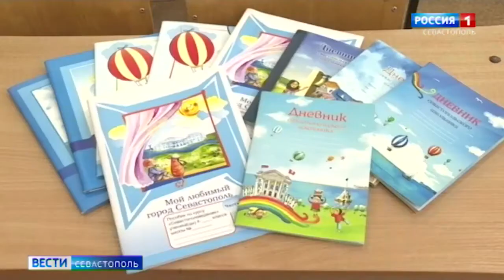Вести Севастополь Выпуск 21 05 26 10 2021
Конкурс направлен на поддержку краеведов, способствующих воспитанию и просвещению молодежи, популяризации истории своей малой родины в молодежной среде.

К задачам конкурса относится повышение интереса к местной истории среди детей и молодежи, содействие сохранению историко-культурного наследия российских регионов, а также вовлечение молодежи в изучение истории, проведение исторических исследований, поисковую деятельность в своих регионах.